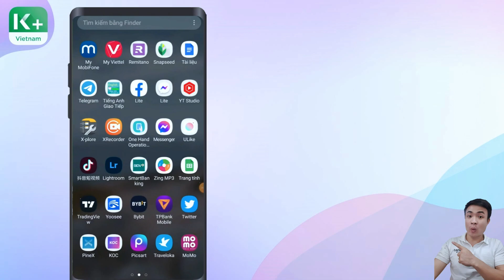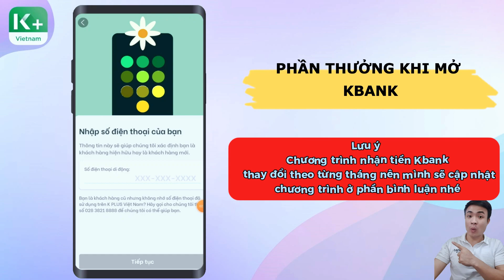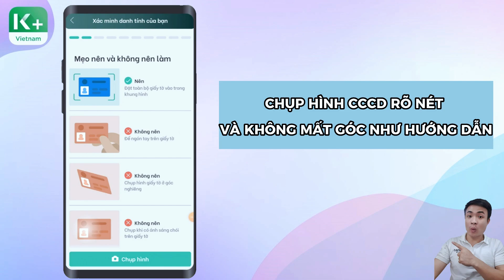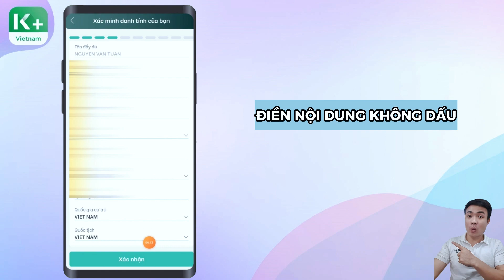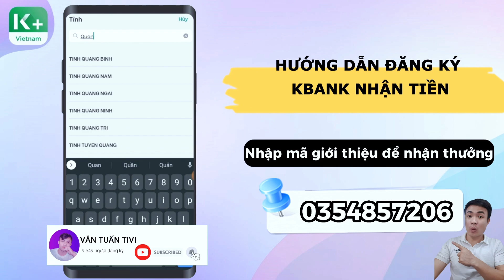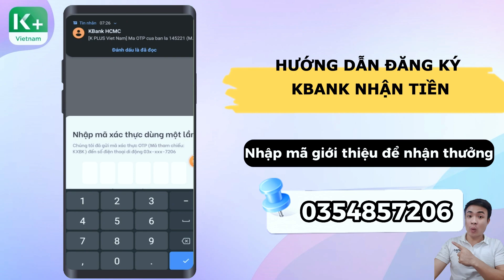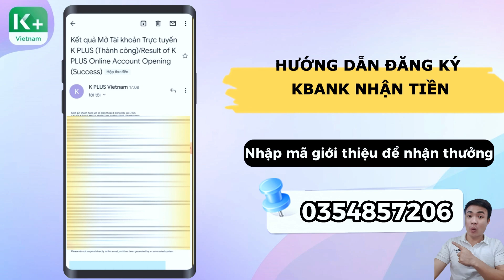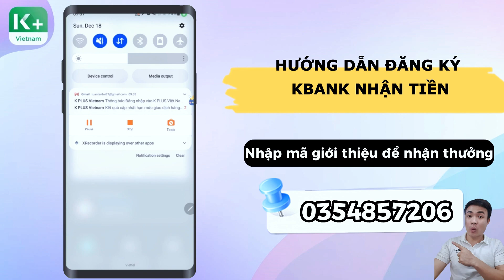Cách đăng ký Kbank nhận 100k tiền mặt mới nhất | Đăng ký Kplus Kbank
Cách đăng ký Kbank nhận 100k tiền mặt rút | Đăng ký Kplus Kbank

Đăng ký Kbank nhận 100k là từ khoá hot mà mọi người tìm kiếm. Đây là chương trình đến từ ngân hàng Kbank Việt Nam cho phép người dùng mới đăng ký Kbank thông qua đường link giới thiệu sẽ nhận ngay tiền thưởng 100k, 70k, 200k... tuỳ thời điểm diễn ra chương trình.

Tham khảo chương trình đăng ký kbank nhận tiền từ đây

Trong video này Văn Tuấn tivi sẽ hướng dẫn các bạn cách đăng ký kbank nhận ngay 100k tiền thưởng khoản kbank và 55k tiền mặt khi giới thiệu kbank (thời điểm hiện tại).

Phần thưởng tiền mặt đặc biệt trị giá 90.000 VNĐ (nếu khách hàng có 2 số cuối của năm sinh từ 77 đến 99 và 00 ví dụ: năm 2000, năm 1989, năm 1978) vào tài khoản K PLUS Online của khách hàng sau khi mở tài khoản K PLUS Online thành công và nhập mã giới thiệu 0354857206 khi đăng ký K PLUS Việt Nam

00:00 Giới thiệu Kbank
01:00 cách đăng ký kbank nhận tiền mặt
01:57 Mã giới thiệu nhận 100k kbank
05:53 Kiểm tra đăng ký kbank thành công
06:58 rút tiền từ kbank

Chào mừng các bạn đã đến với kênh Văn Tuấn Tivi của mình.

© Đây Là Video Gốc Bản Quyền Thuộc Về Văn Tuấn.
© Copyright by Van Tuan 👉  Do not Reup

đăng ký kbank,
đăng ký kbank nhận 100k rút,
đăng ký bankplus nhận 100.000,
đăng ký app kbank,
cách đăng ký kbank,
cách đăng ký kbank nhận tiền,
cách đăng ký kbank mới nhất,
cách đăng ký ngân hàng kbank,
hướng dẫn đăng ký kbank,
đăng ký ngân hàng kbank,
đăng ký tài khoản ngân hàng kbank,
đăng ký ngân hàng nhận tiền kbank,
đăng ký kbank nhận 100k,
đăng ký kbank nhận tiền,